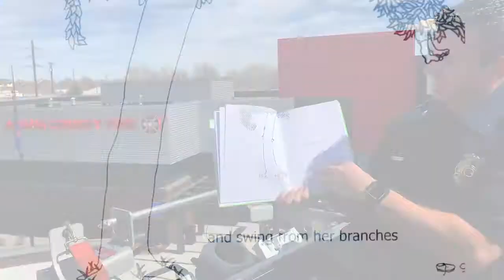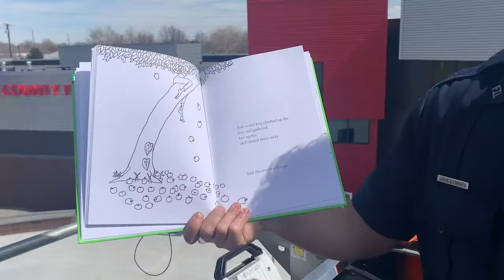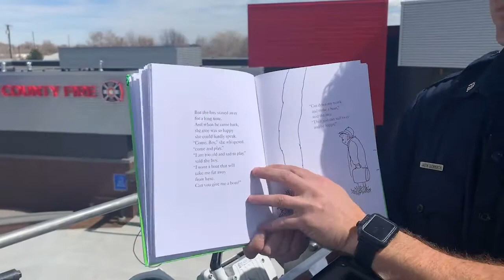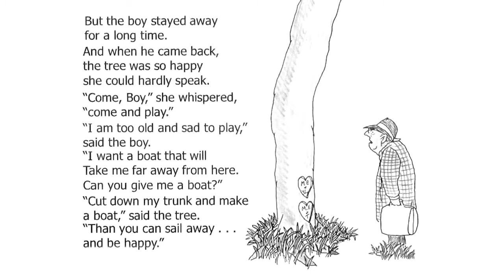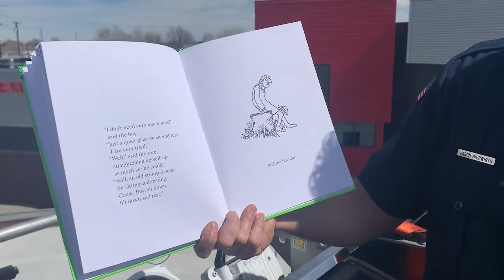Adams County Fire Rescue Reads The Giving Tree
This episode of Reading with Adams County Fire Rescue features Fire Medic Jason Bierwirth, who has been a firefighter for 8 years. He has a ten year old daughter, and often read the book "The Giving Tree" to her growing up. Keep in mind, Jason is reading to us in the bucket of Truck 11.  That's why you see that nice view of Station 11...